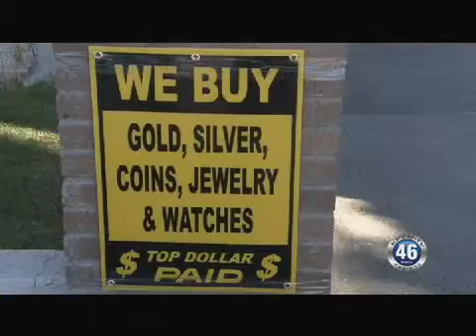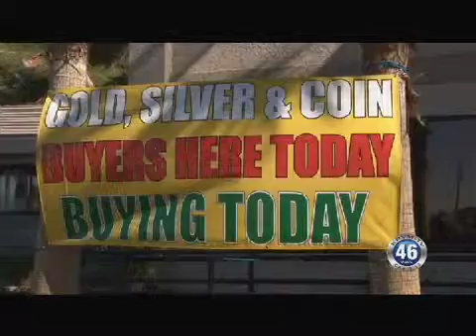12/09/2010 International Gold Buyers.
Get Cash For Gold , Silver, Jewlery etc. This weekend located at Wulf'y's Best Western